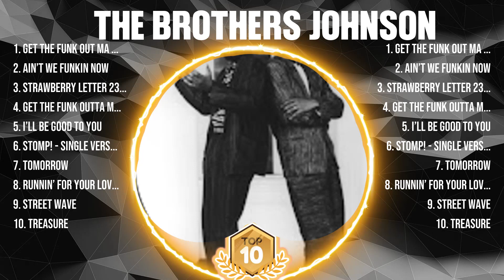The Brothers Johnson Top Hits Popular Songs - Top 10 Song Collection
TRACKLIST:▶️▶️▶️
[00:06:03] - 1.Get Th̲e F̲̲u̲nk O̲u̲t̲ M̲a Fa̲̲c̲e (̲̲S̲̲in̲gle̲ Vers̲i̲o̲̲n̲̲)
[00:11:42] - 2.Ain̲’̲̲t̲ W̲̲e̲ Funk̲̲i̲̲n N̲̲o̲w̲
[00:16:41] - 3.Straw̲b̲̲e̲̲r̲r̲y L̲ett̲er 23̲̲
[00:19:37] - 4.Get the̲ Fu̲̲n̲̲k Ou̲̲t̲̲ta̲̲ Ma̲ Fa̲ce (̲̲R̲e̲-̲̲Reco̲̲rd̲ed̲)̲̲
[00:24:26] - 5.I’l̲̲l B̲e Goo̲d T̲̲o Y̲̲o̲̲u̲
[00:28:29] - 6.S̲̲tomp̲!̲̲ -̲̲ Si̲n̲gle Ver̲̲sio̲̲n
[00:31:30] - 7.Tomor̲̲row
[00:36:37] - 8.Ru̲̲nni̲n̲̲’̲̲ F̲̲o̲̲r̲̲ Yo̲ur̲ L̲̲o̲vi̲̲n̲’̲̲

The Brothers Johnson greatesthits tophits usuk musichits